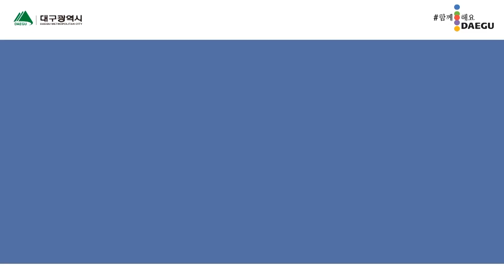다시 겪을 수 없습니다. 멈출 때 입니다. 바로 지금!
이번 연말연시가 우리 시민들의 참여로 코로나19를 꺾을 마지막 기회입니다. 백신과 치료제가 언제 접종될지 모르는 현 상황에서 지금 우리가 할 수 있는 일은 시민 각자가 철저한 방역관리자가 되는 것입니다.

이번 성탄절과 연말연시에는 모든 모임과 여행을 취소하거나 중단하고 집에 머물러 주실 것을 간곡히 요청 드립니다.

식당에서 5인 이상 모임을 금지해 주시고, 숙박시설이나 파티룸, 이와 유사한 곳에서 계획하신 성탄과 연말연시 모임을 자신과 이웃의 안전을 위해 취소해 주십시오.
대구시에서는 12월 21일부터 추진된 ‘코로나19 전국적 유행대비 특별 방역대책’의 일환으로 송년행사, 타종행사, 해맞이행사, 시상식, 각종 공연 등 시, 구‧군 소관 연말연시 행사를 전면 취소하였고, 유관 기관‧단체 주관의 행사도 취소 또는 비대면 실시를 요청한 바 있습니다. ​

시민여러분께서도 연말연시 해넘이와 해맞이는 대구공동체의 안전을 위하여 금년에는 취소하시고 가족들과 집에서 조용히 지난해를 돌아보고 새해를 설계하는 의미 있는 시간을 가져 주시기 바랍니다.

우리는 지난 2, 3월에 있었던 전대미문의 코로나19와 전쟁에서 우리 공동체를 지키기 위한 모든 시민의 철저한 방역으로 세계의 롤 모델이 되는 K-방역의 핵심인 D-방역을 성공적으로 이룬바 있습니다.

마스크 착용과 손씻기 등 방역수칙을 준수하고 자발적인 봉쇄수준의 사회적 거리두기를 실천하며 대구 공동체의 위대한 힘을 전 세계에 알렸습니다.

​너무나 고통스럽고 힘들었던 그때를 상기하면서 지금의 어려운 상황을 슬기롭게 해쳐나가기 위해서는 시민 여러분의 연대와 배려가 다시 한 번 절박한 시기입니다.